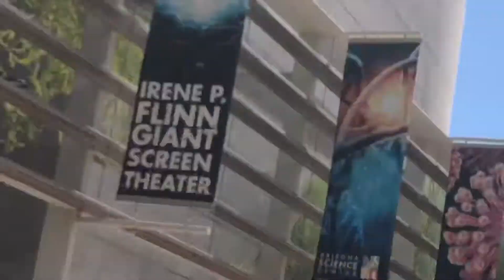PROGRESSION SESSION 26 BMX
sorry about the audio in the end of the video learning the fakie hop whips, my phone was over heating so i had to put it inside my car with the A/C on haha.

instagram is @davidandersonofficial
some of my friends in this video are